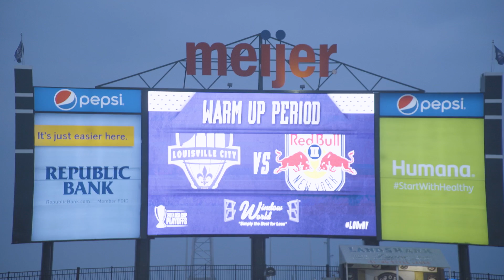USL ALL ACCESS: ECF